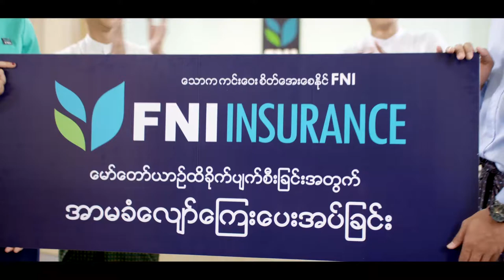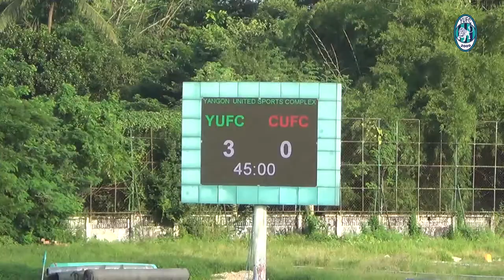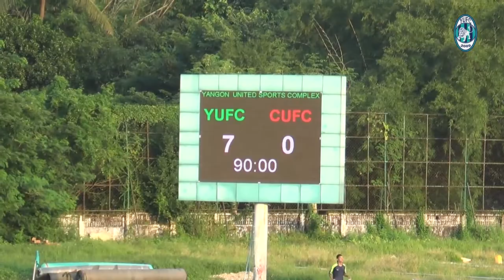Yangon United FC 7-0 Chin United FC Highlights MNL 2017 (29-10.2017)